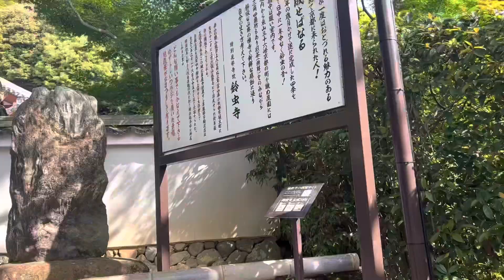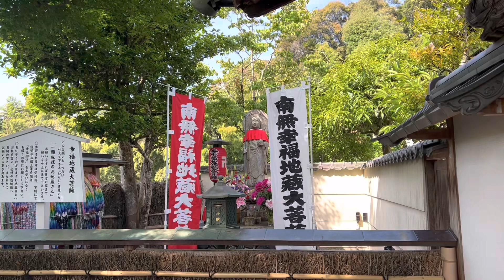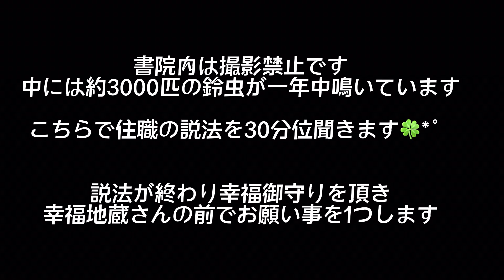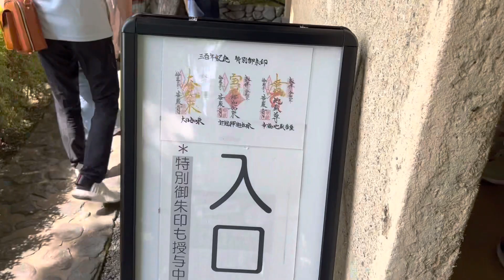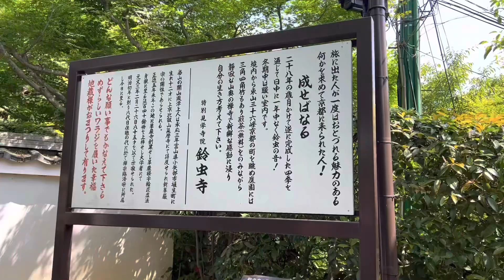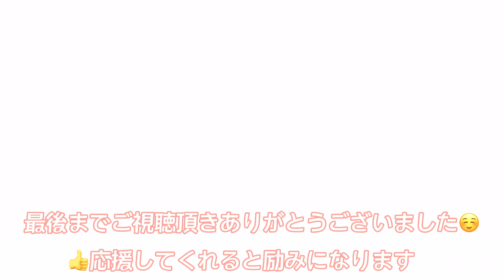京都最強パワースポット！※この動画に出会えたあなたは超ラッキー🤩わらじを履いたお地蔵様が1つ願いを叶えてくれる❤️鈴虫寺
パワースポット一人旅さんの「昇龍金運オンラインサロン」メンバーの「みな」と申します。

どん底人生から抜け出したい一心で始めた神仏巡り。
除霊師さんの真言レイキヒーリングを受け、
先祖供養の大切さを知りました。
御先祖様、前世に感謝する事。
そこからお遍路「西国三十三所巡礼」を行いました。
同時にパワースポットに興味を持ち、
「パワースポット一人旅さん」に出会います。

ひたすら毎日パワースポット一人旅さんの動画で遠隔参拝する日々、、

自分でも行きたい！と始めたパワースポット巡り。

神社仏閣に行くにつれ運気が上昇してきました！
どん底の人生から這い上がることが出来ました。

神様仏様様はいつも見守ってくれています。

私と同じような苦しい想いをしている方のお力になれればと各地のパワースポットを紹介しています。

応援してくれると嬉しいです✨

▫️ 妙徳山 華厳寺 鈴虫寺▫️
〒615-8294 京都府京都市西京区松室地家町31